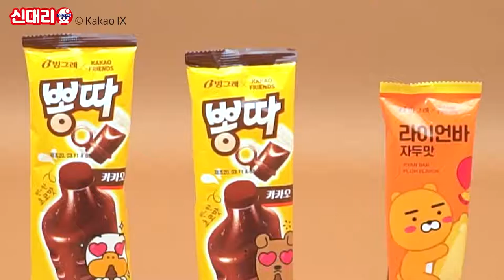[광고미학]‘카카오프렌즈’ 청량바와 뽕따 카카오! 맛 보장 귀여움 보장 (20.03.31)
안녕하세요!
빙그레 아이스크림 유튜브 채널 '빙그레잇'입니다 😃
신제품을 대신 리뷰하는 신.대.리 코너입니다!

오늘은 카카오프렌즈 시리즈를 소개합니다!
🎉과일맛 가득 담은 귀여운 청량바 & 찐-한 초코맛 한가득 뽕따카카오🎉

세상 사람들 여기 좀 보세요
귀여운 카카오프렌즈 친구들이 패키지에 있다구요!

겉아속쫀이라고 들어보셨나?
한 입 베어물면?
아삭아삭하면서도 쫀득한 식감의 카카오프렌즈 청량바🍇
(소근소근..복숭아맛도..곧...🍑)

찐-한 초코 색의 아이스크림 실제로도 찐-한 초코맛!
초코맛 쮸쮸바 저는 갈아탑니다 😉
수 많은 아이스크림 가운데서 시선강탈 뽕따 카카오🍫